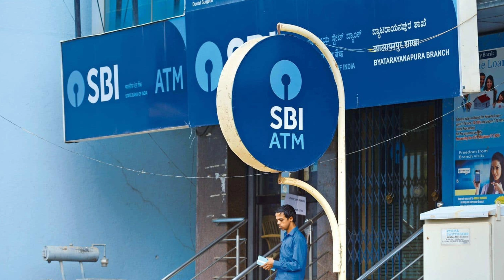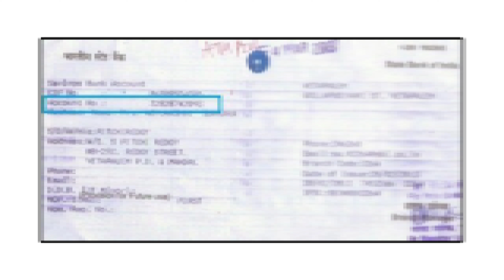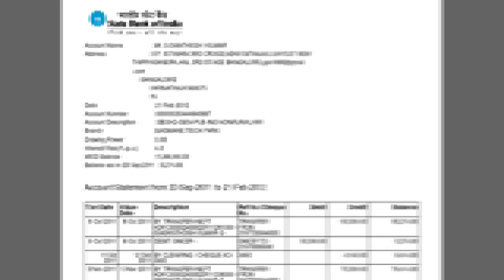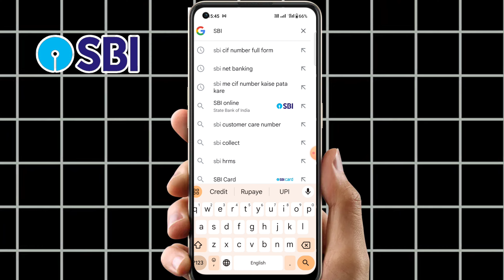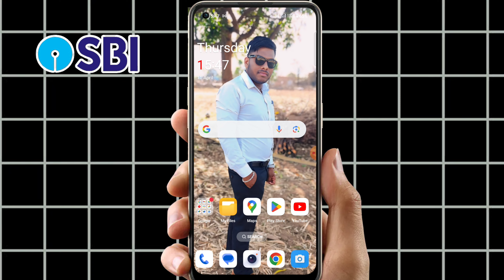SBI बैंक खाते का CIF नंबर कैसे पता करें घर बैठे SBI CIF Number Kese pata karna Free men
♦️ Best Savings Account Open

INDIE refer Code 👉 7p6xqnbc

➡️ My follow social media platforms

SBI CIF Number
SBI bank CIF Number kese pata Karen
SBI CIF Number
SBI CIF Number kese milega
SBI CIF Number kese nikalen
SBI CIF Number kese pata Karen Without branch ke